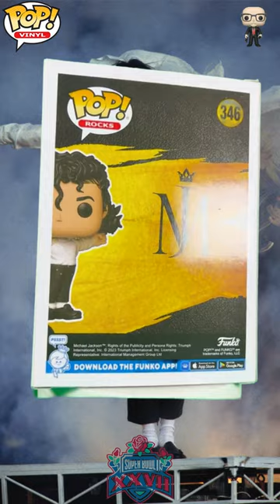Legendary Super Bowl Showstopper: Michael Jackson Funko Pop Unboxing Review!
Today on Lonster’s Pop! Obsession, I’m diving into the electrifying world of one of music’s most iconic moments with the Michael Jackson Funko Pop! Rocks #346. This Pop! captures the King of Pop in his legendary 1993 Super Bowl Halftime Show performance, where he stunned the world with his unmatched energy and signature style. We’ll explore the magic behind this Pop! – from his flowing shirt to that unforgettable pose with the microphone in hand. Prepare to be dazzled by this detailed piece that pays tribute to a performance that still resonates with fans decades later. Stick around as I unbox this gem and discuss why it’s a must-have for any serious collector!